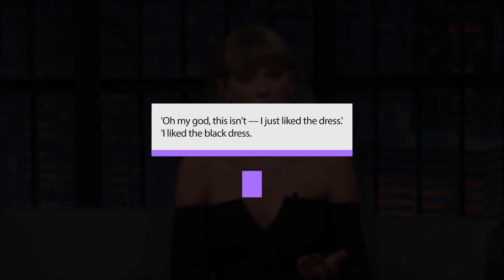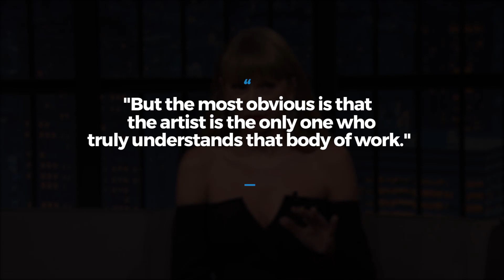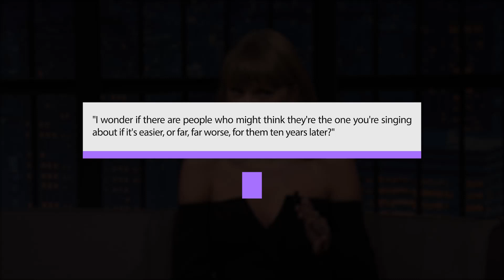Taylor Swift sparks comparisons to Princess Diana's legendary little black 'revenge'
Taylor Swift sparks comparisons to Princess Diana's legendary little black 'revenge' dress while promoting her album Red (Taylor's Version):
The release of Taylor Swift's album Red (Taylor's Version) has created quite a commotion. With new songs, a short film, and a fresh look at her previous work, the singer is back in the spotlight. During the project's promotion, one of the artist's looks stood out due to its silhouette, which was inspired by Princess Diana's revenge gown.
Swift bet on a David Koma gown that bears an uncanny resemblance to the look worn by the People's Princess in 1994 during her appearance on Late Night with Seth Meyers. With a v-neckline and long sleeves, the look drew attention not only for its sophistication and refinement but also for the message it conveyed.
A hidden meaning?! Taylor Swift stepped out in a David Koma LBD just hours before releasing her re-recorded version of Red, prompting comparisons to Princess Diana's iconic revenge dress, which she notably wore the day after Prince Charles publicly admitted to cheating on her in 1994.
Taylor Swift sparked outrage on Thursday evening after appearing to channel the late Princess Diana's iconic revenge dress.'
The State Of Grace singer, 31, instantly drew comparisons to the beloved royal while wearing an off-the-shoulder minidress with a notch neckline and crystal embroidery during her appearance on Late Night with Seth Meyers.